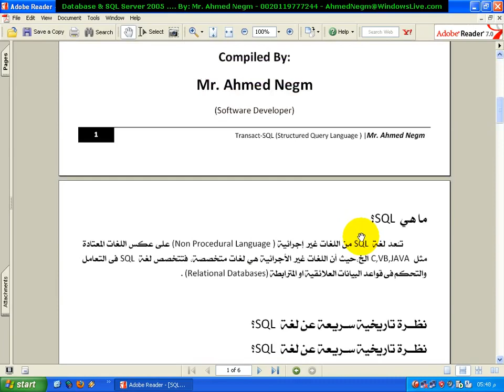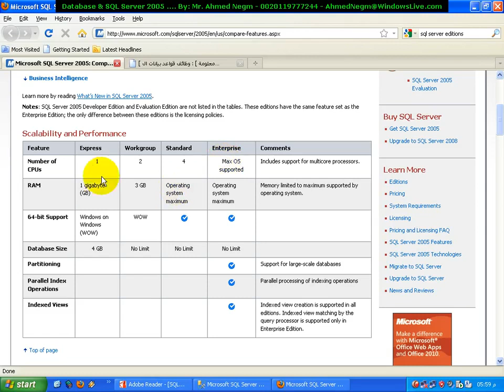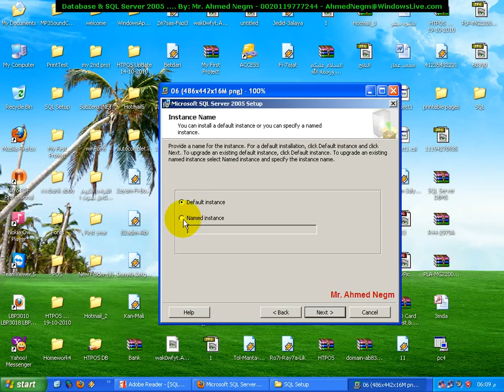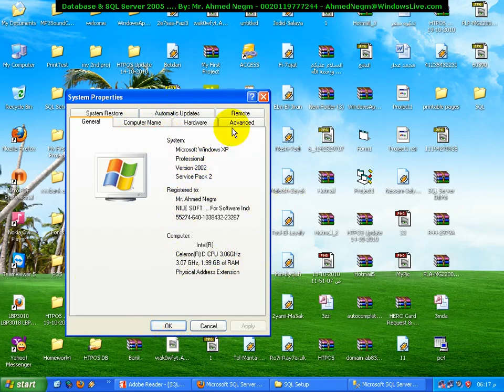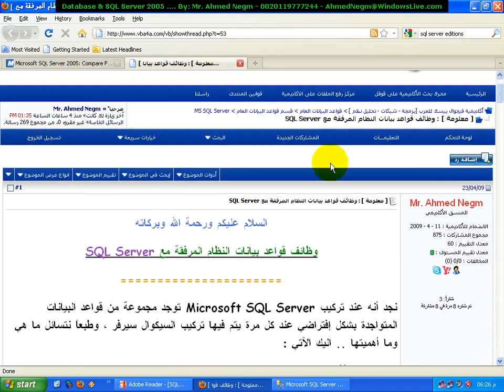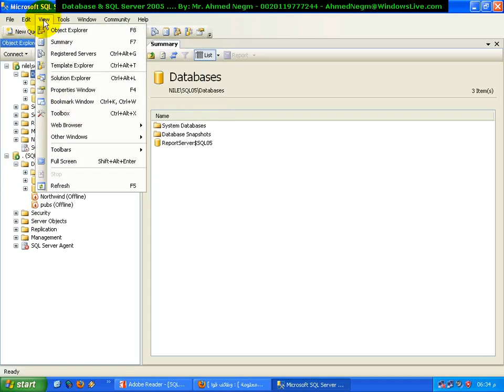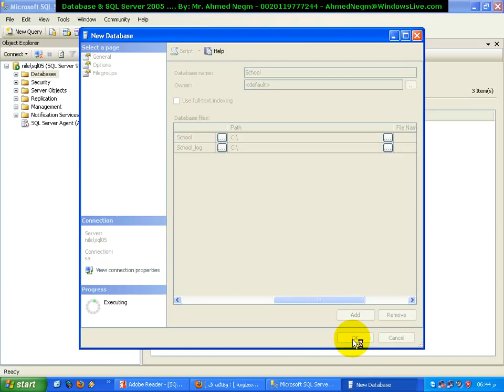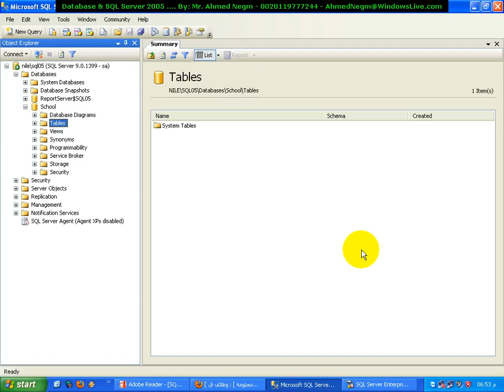Lecture # 2 : Installation and Configuration - MS SQL Server 2005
Setting Up Connectivity To Microsoft SQL Server 2005
Microsoft SQL Server 2005 Lecture # 2 - Installation and Configuration
Data Definition Language - MS SQL Server 2005
Lecture # 2 : Install, Configure And Setting Up Connectivity To Microsoft SQL Server 2005